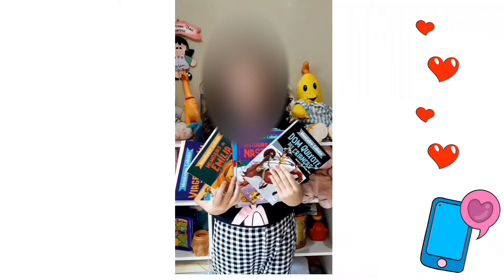QUIZ😁ADIVINHE O FILME PELOS EMOJIS!! Filmes da Disney e Dreamworks!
Bem-vindo ao Gady Show! Mergulhe em um mundo de questionários emocionantes, testes desafiadores e jogos interativos. Quer você seja um fã de curiosidades ou apenas queira se divertir, nosso canal oferece uma variedade de conteúdo envolvente projetado para testar seu conhecimento e entretê-lo. Junte-se a nós para atualizações regulares e veja como você se compara aos melhores!

Adivinhe o filme pelos emojis.Quiz de filmes animações, tente acertar se puder! Aqui no GADY SHOW você encontra videos divertidos e quiz de perguntas.
Quiz de perguntas para você se divertir em família. Teste seus conhecimentos. Quiz de filmes animações.